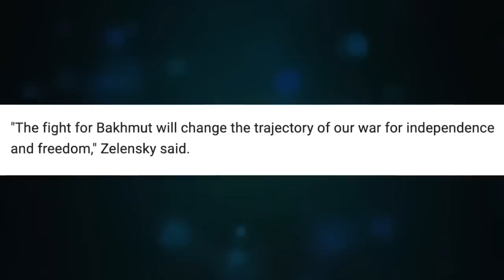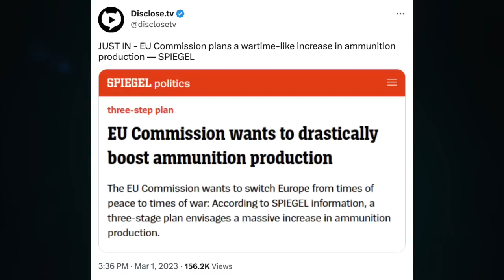Alexander Mercouris 💥Russia moves its strongest army to Bakhmut 💥 (April 21, 2023)